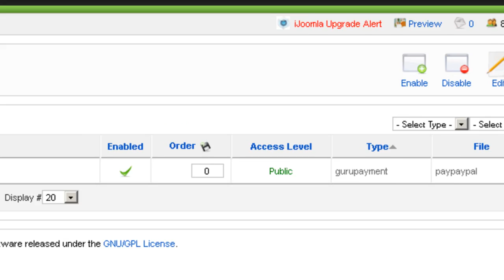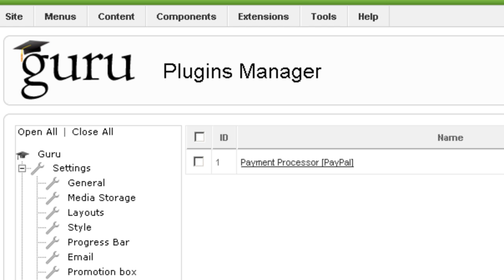Joomla LMS - Guru - Payment Settings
This video explains about the payment settings of Guru - Joomla LMS.